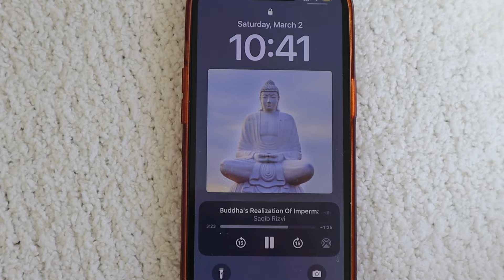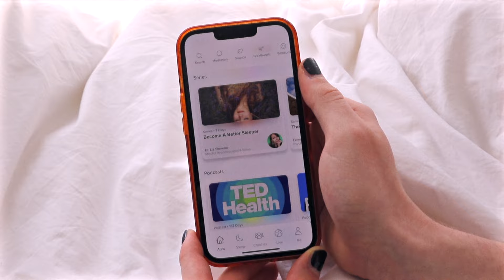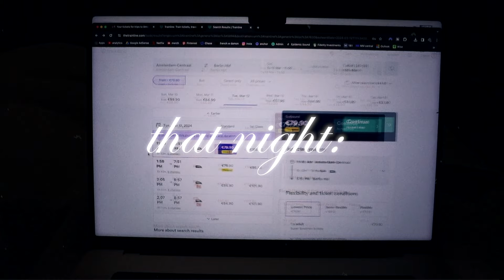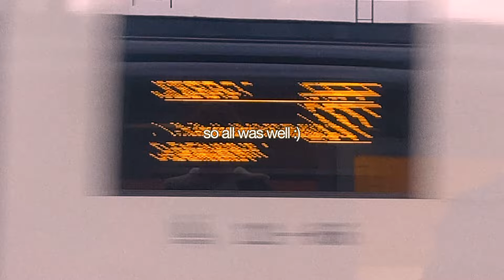A Fresh Start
To find a sense of peace and improve your sleep, get started with Aura today for free.

I've been wanting to make this video for a while. thank you all for creating a space where I feel safe to share these stories, I hope this can help anyone who's gone through similar things. ♡

0:00 the worst year of my life
1:02 a fresh start
2:05 back in the netherlands; day 1
3:44 opening up about anxiety, panic attacks, depression...
5:28 how i'm finding solutions & building healthy habits
7:33 growing comfortable with change (thanks to people & nature)
13:42 an unexpected plot twist...
15:00 epiphanies about identity on my bonus day
19:31 grateful.